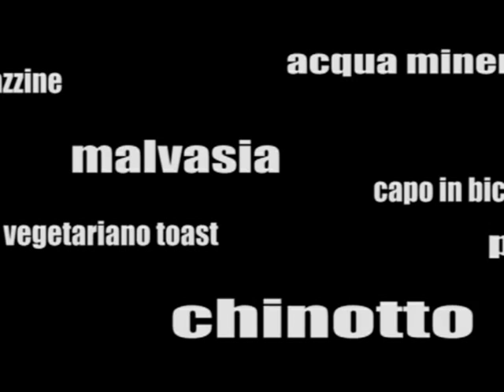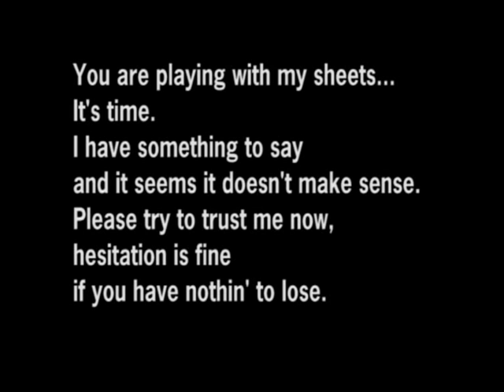Miti show 1 - Lorenzo Gileno